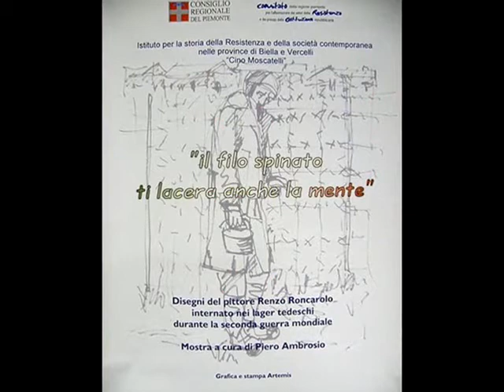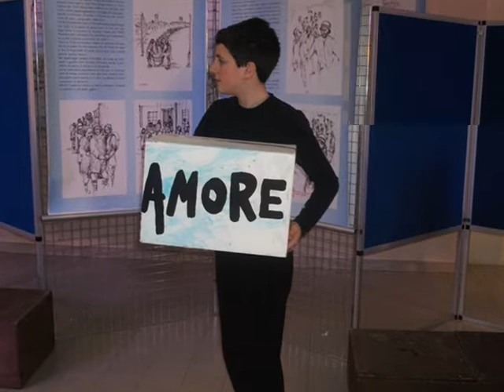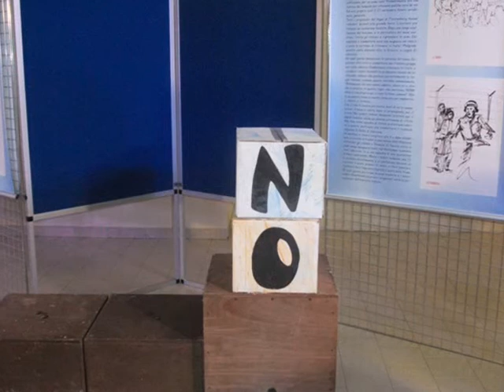Giornata della Memoria